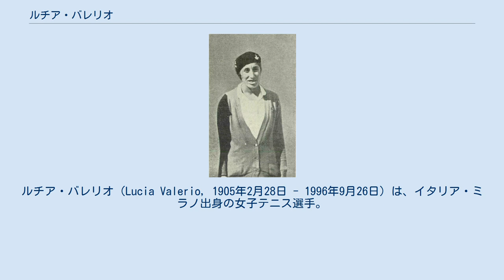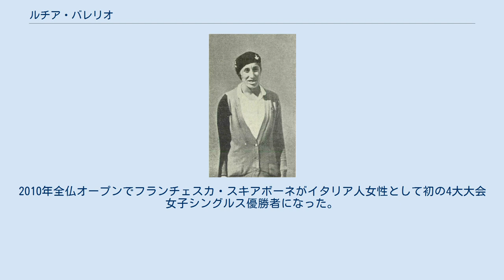ルチア・バレリオ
ルチア・バレリオ（Lucia Valerio, 1905年2月28日 - 1996年9月26日）は、イタリア・ミラノ出身の女子テニス選手。
当地におけるテニス競技の開拓者となった選手で、1930年に創設された「イタリアン・オープン」（現在のBNLイタリア国際）の黎明期に、地元の第一人者として活躍した。
4大大会の女子シングルスでも、全仏選手権で1931年と1934年、ウィンブルドン選手権で1933年にベスト8進出の記録を残し、当地の女子選手として初の4大大会8強入りを達成した実力者である。
 ルチア・バレリオは1926年、21歳の時にトリエステ地区のトーナメントで女子シングルス優勝者になった。
彼女が25歳になった1930年、イタリアで開催される最大規模の国際テニストーナメントとして「イタリアン・オープン」が創設された。
彼女の故郷にある「ミラノ・テニスクラブ」で始まった第1回大会で、バレリオは女子シングルス・女子ダブルス・混合ダブルスの3部門すべてに決勝進出を果たすが、最初の女子シングルスではスペインのリリ・デ・アルバレスに 6-3, 6-8, 0-6 の逆転で敗れて準優勝になった。
最初の大会では、バレリオはアルバレスと組んだ女子ダブルスで優勝している。
1931年の第2回大会で、バレリオは女子シングルス決勝でドロシー・アンドルース（アメリカ）を 2-6, 6-2, 6-0 で破って優勝したが、この後1932年・1934年・1935年と3度の準優勝があった。
地元のエースを決勝で阻んだ選手たちは、1932年がイダ・アダモフ（フランス）、1934年がヘレン・ジェイコブス（アメリカ）、1935年がヒルデ・スパーリング（ドイツ）で、当時の女子テニス界で上位を争っていた実力者揃いだった。
しかし、イタリアン・オープンは1935年を最後に開催が中止された。
第2次世界大戦の終結後、同大会の再開には1950年までかかっている。
 バレリオは世界にも挑戦の場を広げ、イタリアン・オープンの第2回女子シングルスで優勝した1931年、全仏選手権で初めてのベスト8に入った。
イタリア人女性として史上初進出となったこの舞台で、彼女はドイツのシリー・アウセムに 6-8, 2-6 で敗れる。
それから2年後、1933年ウィンブルドン選手権でもバレリオはイタリア人の女子テニス選手として史上初のベスト8進出を果たす。
この準々決勝では、地元イギリスのドロシー・ラウンドに 3-6, 2-6 で敗退した。
（この2大会では、男子シングルス4強に日本の佐藤次郎選手が進出した。）1934年、ルチア・バレリオは全仏選手権で3年ぶり2度目、自身のテニス経歴では3度目のベスト8に勝ち進んだ。
ここでもフランスの実力者、シモーヌ・マチューがバレリオの壁として立ちはだかった。
 バレリオは1996年9月26日に故郷のミラノにて91歳で長逝した。
 ルチア・バレリオがイタリア女子テニス界の開拓者として活動してから20年後、男子選手のニコラ・ピエトランジェリが当地初の4大大会男子シングルス優勝者になった。
2010年全仏オープンでフランチェスカ・スキアボーネがイタリア人女性として初の4大大会女子シングルス優勝者になった。